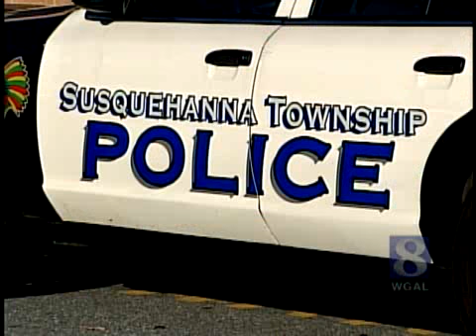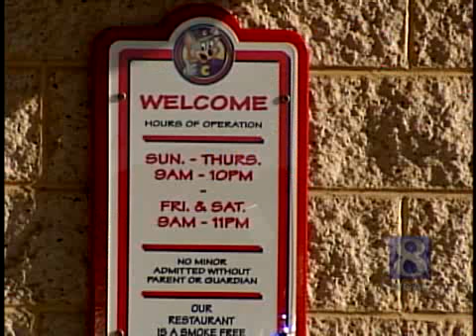VIDEO: Another Fight Breaks Out At Dauphin County Restaurant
Susquehanna Township police have responded to 26 civil disturbance calls at Chuck E. Cheese in the past two years.